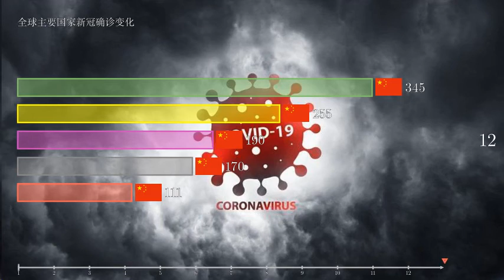[manim]Dynamic Bars Demo